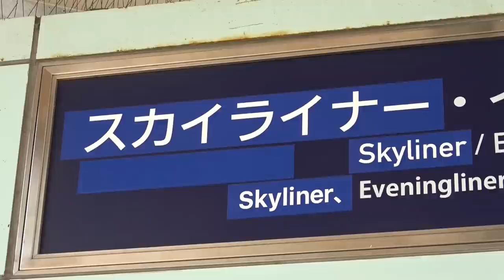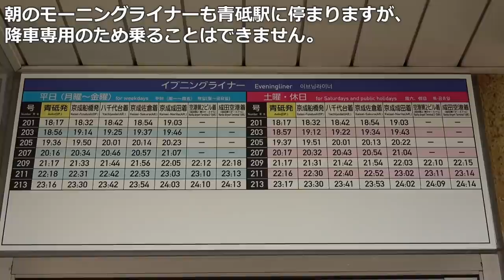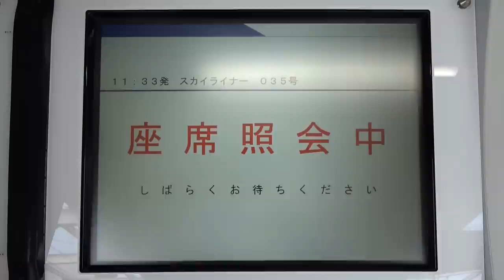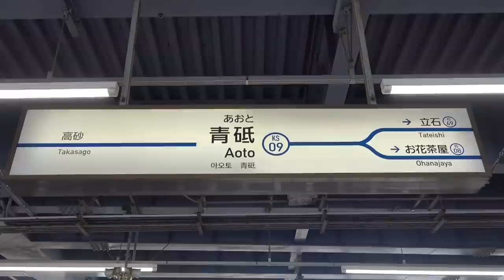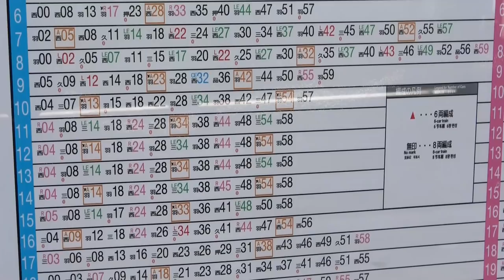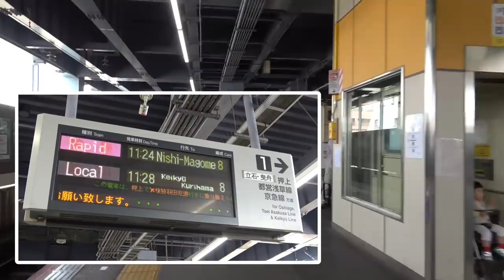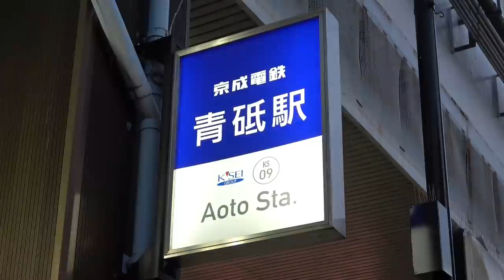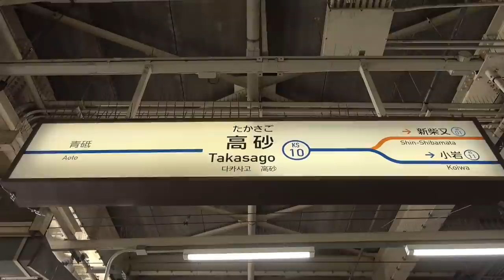【巨大】あの3階建て要塞の歴史 1区間の複々線に隠れた天才的配線とは｜京成本線・押上線青砥駅【小春六花】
●新金線(新金貨物線)の動画はこちら

このチャンネルでは、鉄道の路線や駅、車両などを丁寧に解説しています。
ほとんどの動画にYouTubeの字幕をつけているので、字幕オンでもご視聴いただけます。
首都圏を中心にしつつ、日本全国出張します。